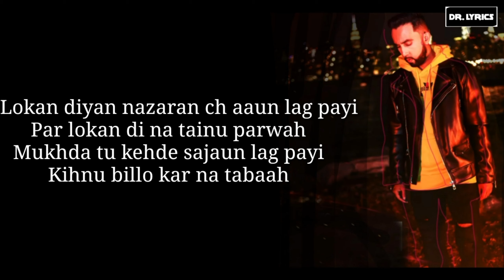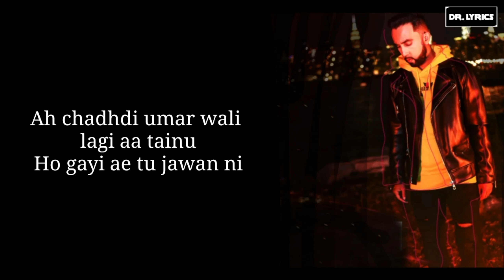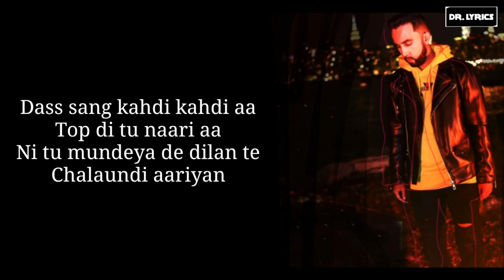Vaari (Lyrics) - The PropheC